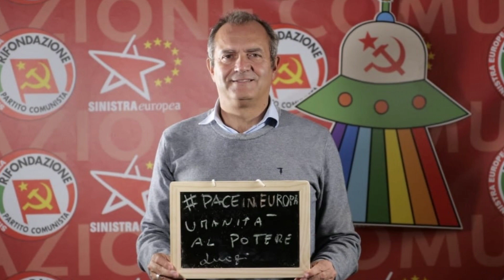Immagini della festa nazionale a Bologna di Rifondazione Comunista. Settembre 2023